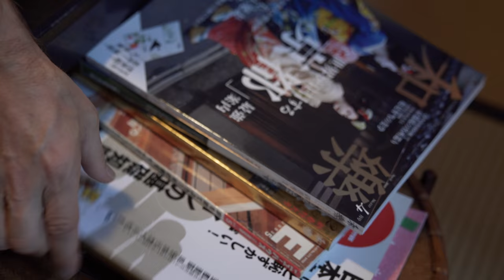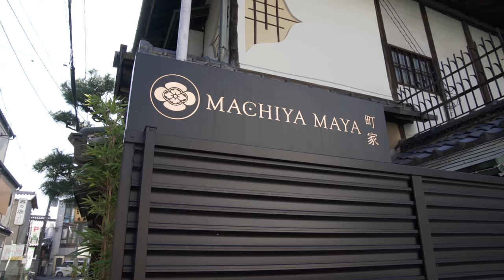Architecture in Japan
Architect Geoffrey Moussas discusses the meaning of design and architecture in Japan, where he now lives and works in Kyoto after receiving his Master’s degree in Architecture in 1993 from MIT. His introduction to the country came when he travelled there as a student with support from the MISTI—the MIT International Science and Technologies Initiative, which creates applied international learning opportunities for MIT students that increase their ability to understand and address real-world problems.